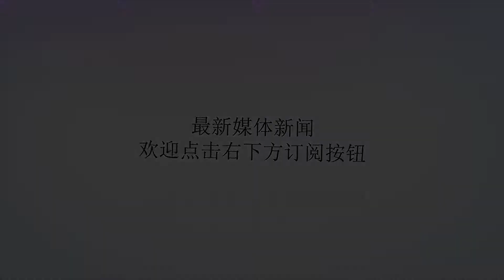一个男人越没本事，越喜欢说这三句话，你说过吗？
谢谢！图：网络文：小潘谈情说爱中国传统婚姻向来讲究“男主外、女主内”，如此这般，男人在外打拼，就必须承担更大的压力和责任。女人都喜欢有本事的男人，什么叫有本事？就是遇到困难与坎坷，能够独当一面，为家人解决困难。有本事的男人，大都是在某一领域比较成功的男人，他们以己之长，赚的盘满钵满，并让妻儿父母过上无忧无虑的生活，哪怕不能大富大贵，但也能小富即安，哪怕生活中偶有意外出现，男人都能够积极承担并解决问题。客观而言，女人最讨厌的男人只有一种：脾气大，没本事。这种男人有典型的直男癌特征，自己好吃懒惰，没有能力，不会赚钱，还瞧不起独立女性。那么，越是没本事的男人，越爱说这三句话。第一，男人不做家务我们不排除婚姻的起始是爱情。然而，当激情退却，两个人是万万做不到时刻“相看两不厌”的境界的。所谓婚姻，无非就是四字：妥协；共存。如何合理地做好这四字，需要包容和理解。那么拿做家务来举例，一个男人若想让妻子全权承担家务，那么男人必定要承担所有的经济收入，倘若想让妻子与自己分担经济负担，那么对应的，男人也要与妻子一起承担家务。反倒是那些没本事的男人，一方面赚钱不多，另一方面还把所有的家务活推给妻子来做，理由是：真正的男人是从来不做家务的。这样的说法，无疑是自负的表现。当然，现实生活中，许多人说女生要富养、娇养，我是非常反对的。我认为无论男女都该从小分担家务，从小认知自己也得要付出，以后和伴侣一起生活时才懂得感激。第二，都是你的错婚姻生活中，夫妻之间难免不会产生矛盾，偶尔的争吵虽然司空见惯，但是不正确的沟通与化解矛盾，则会影响夫妻之间的美好感情。好男人擅长哄女人开心，而且在婚姻生活中具备很高的情商，男人越有本事，情商越高，越懂得退让与宽容，因为他们知道，女人在争吵时，根本不讲道理，而是在乎男人的态度。所以，有本事的男人，会先引导女人发泄情绪，安抚之后，再讲道理。反观那些没本事的男人，没有解决之道，只能感情用事。用情绪处理问题，处理问题要带情绪只会越来越糟。有能力的人不会把时间浪费在争吵、对骂、发脾气上，认为发脾气并不是有效解决问题的办法。王小波有句名言：人的一切痛苦，本质上都是对自己无能的愤怒。同样的，人的愤怒是对自己无能的表达。一个没本事的男人，在夫妻吵架的时候，喜欢把责任都推到女方身上，会告知女方：这一切都是你的错。若是妻子反抗，男人甚至会大打出手，殴打妻子。第三，我就是这样的人没本事的男人脾气大，但是在发完脾气以后，往往会趋于冷静。有时候，发完脾气后会觉得很后悔，越想越内疚，越想心情越差，这时会说“那又如何”，反正脾气已经发了，糟糕的心情越可能使脾气越来越大。面对他人的指正，没本事的男人，往往无动于衷甚至表现出破罐破摔的状态，他们时常会对外界说：我就是这样的人，你能把我怎么样。这种表现，与无赖无异。古人常说：天行健君子以自强不息。男儿当自强，作为一个男人，不能如扶不起的阿斗，不能像烂泥扶不上墙。没本事的男人，没有能力与目标，在生活中得过且过，不求上进。嫁给这样的男人，婚姻里很少会有幸福和浪漫。所以，遇到有上述三点特征的男人，女人一定要避而远之，莫不要嫁给这类人，葬送了一生的幸福。